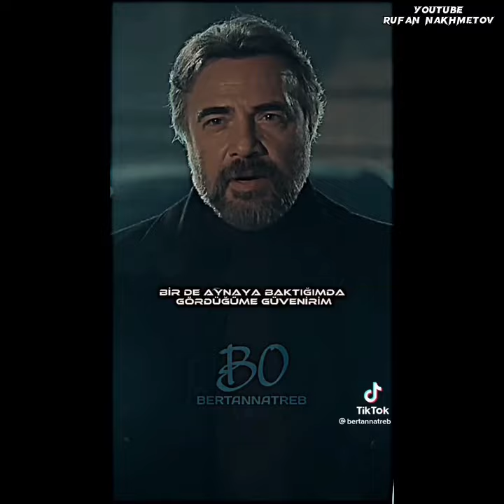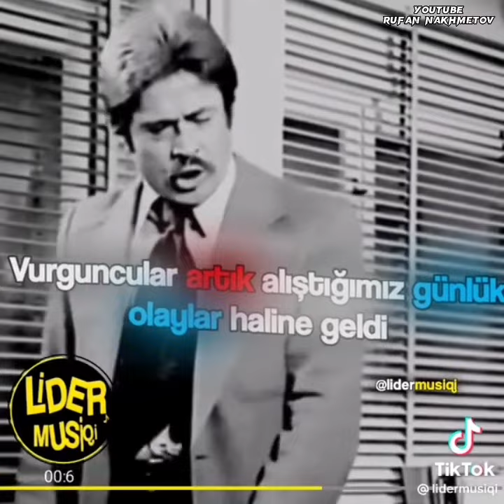En İyi Laf Sokmalar, Komik Ve Duygusal Sahneler #8 (Şarkı FM - Şarkılardan Parçalar)